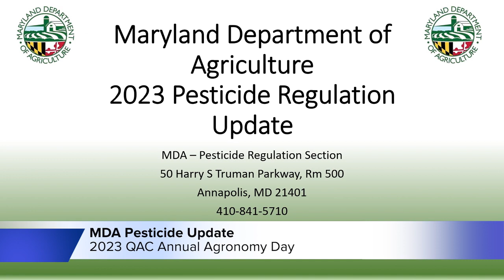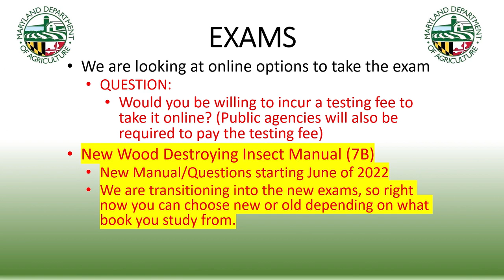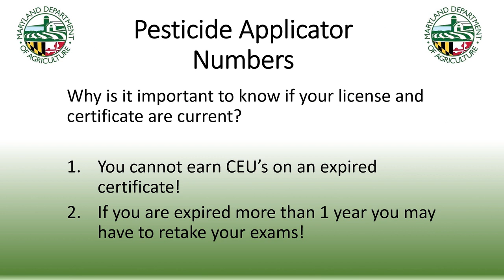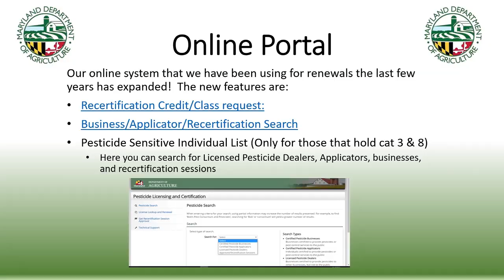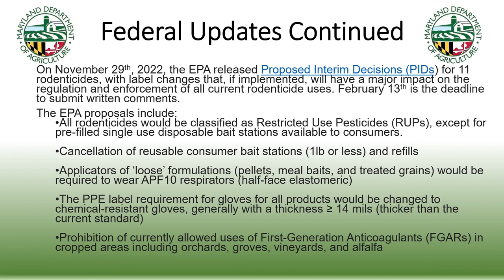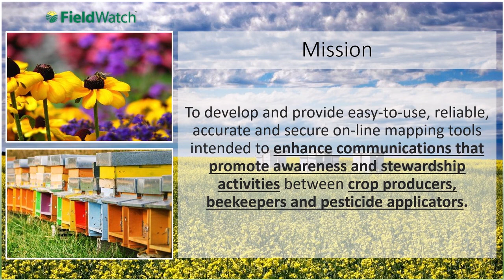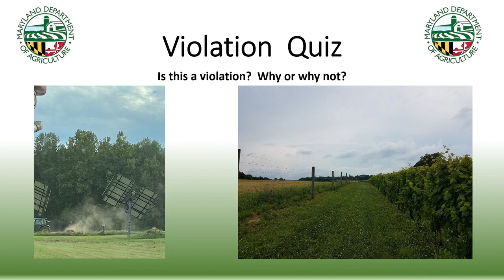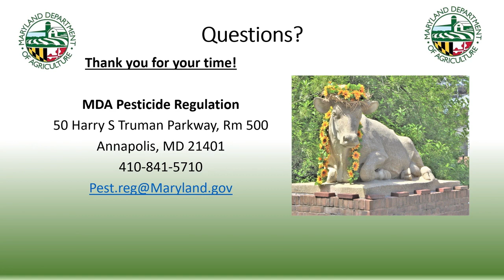MDA Pesticide Update | 2023 Agronomy Day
Presented by David Parks | Maryland Department of Agriculture at the University of Maryland Extension's 2023 Annual Agronomy Day at the 4H Park in Centreville, MD.